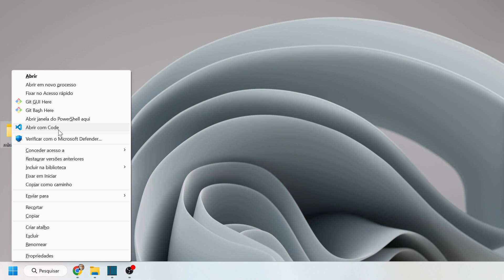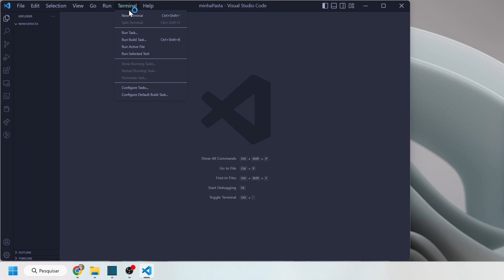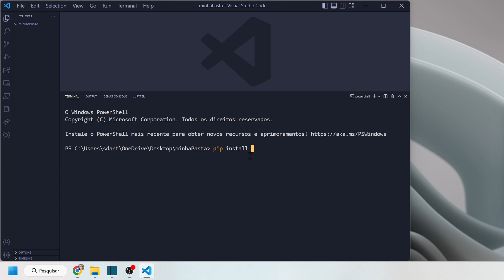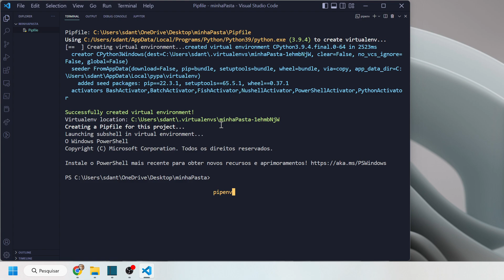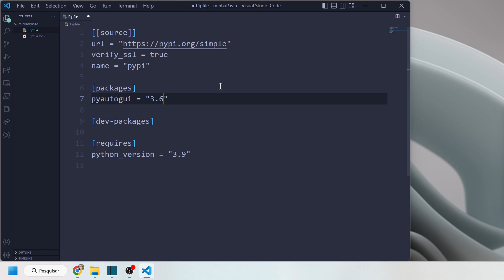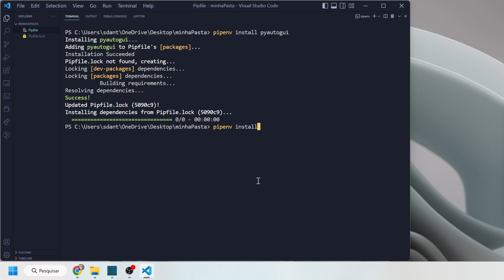Ambiente Virtual (pipenv)